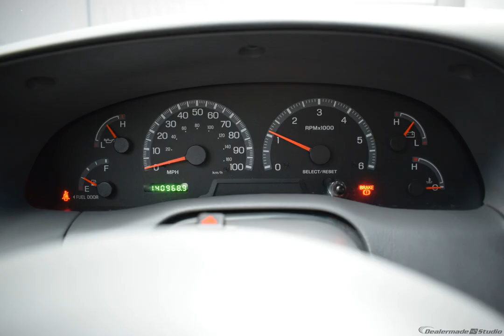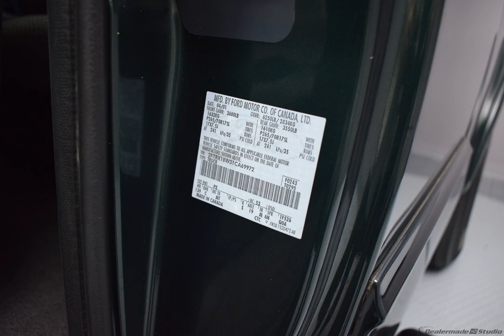2001 Green Ford F-150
Used 2001 Green Ford F-150 XLT